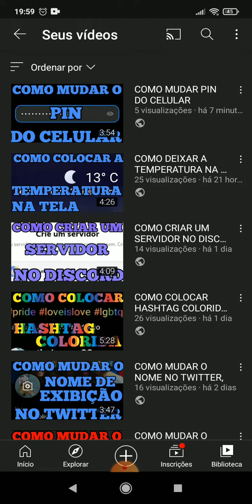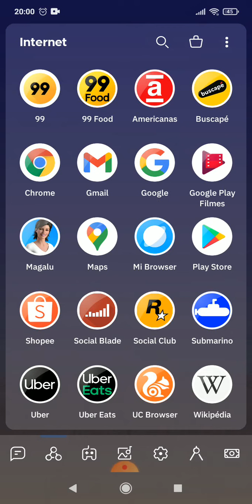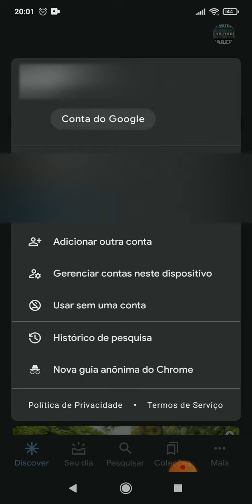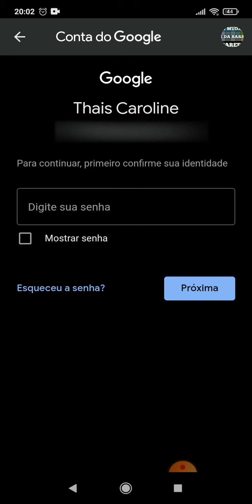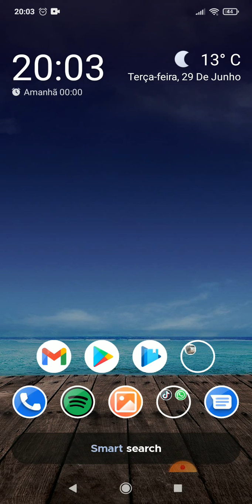COMO MUDAR A SENHA DA CONTA DO GOOGLE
COMO MUDAR A SENHA DA CONTA DO GOOGLE, este vídeo é um tutorial para você aprender facilmente como mudar a senha da conta do google,